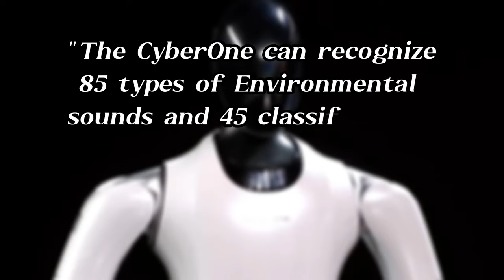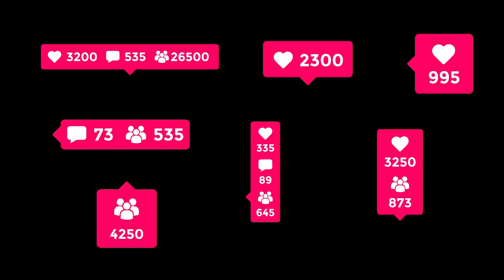China SHOCKS The World With MOST Realistic Humanoid Robot